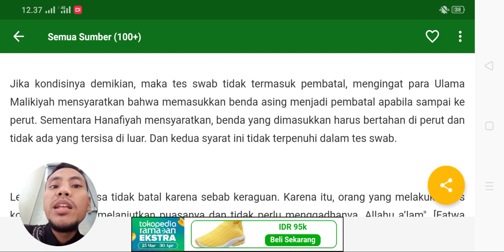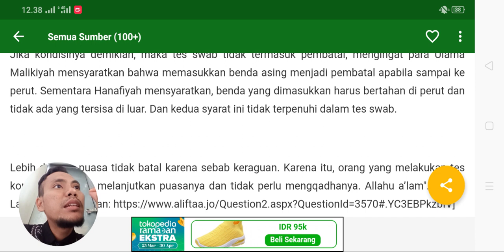hukum swab Corona PCR di siang ramadhan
Khalid basalamah
Syafiq riza basalamah
Rodja TV
Radio rodja

Tafaqquh
Musawarah
Shift media
Abdul Somad
Adi hidayat
Buya yahya
Buya ar-Razi
Gus baha